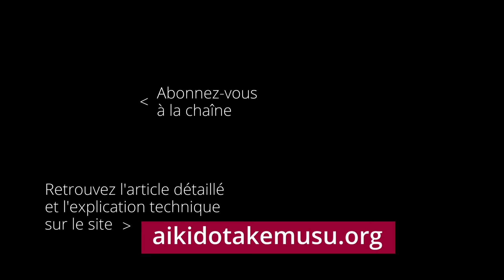AIKIDO - Salmigondis (Aikido Iwama)